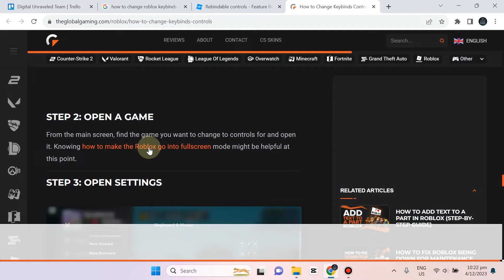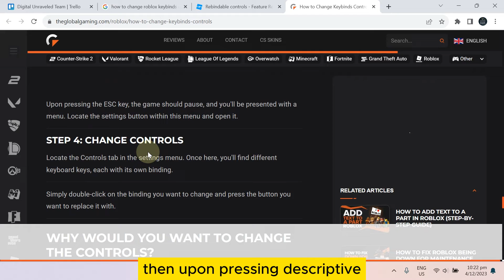How To Change Roblox Keybinds On PC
Learn How To Change Roblox Keybinds On PC